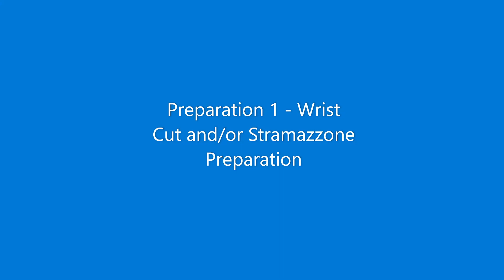Bolognese Sidesword Guards Progression 2 - Variation on Preparations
Solo training form based on Academie Duello's interpretation of the Bolognese sidesword guards. This video varies the preparations used to transition between guards.

Variation 1 uses a wrist cut preparation to deliver a cut that falls into the next guard.

Variation 2 uses a ribbon cut to accomplish the same. A ribbon cut can be thought of as a false edged cut followed by a true edged cut.

The Bolognese masters share many similar guards, but have distinct variations. In order to align this with the school's pedagogy, Duello codified them to better fit the system taught at the school.